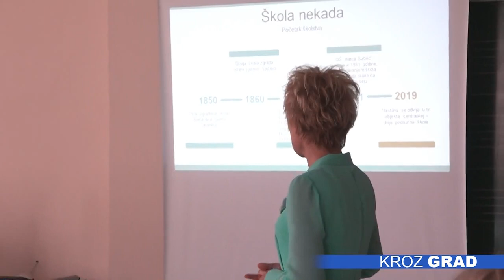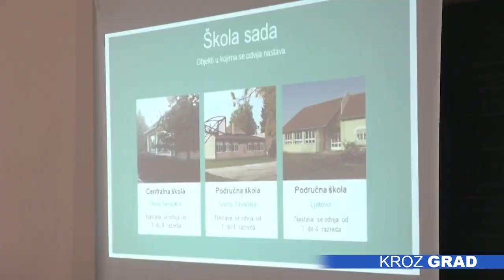Učenici iz Tavankuta boraviće u Zagrebu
Desetoro učenika OŠ „Matija Gubec“ iz Tavankuta, u decembru će boraviti na sedmodnevnom kampu u Hrvatskoj, u okviru projekta „Međunarodne škole tehničkih veština“, koje organizuje Grad Zagreb u saradnji sa Zajednicom tehničke kulture iz Zagreba.

Međunarodni kamp koji će se održati od 9. do 15. decembra u Zagrebu, biće prilika za učenike iz Osnovne škole  „Matija Gubec“ da saznaju više iz oblasti informatike i robotike. Predstojeća saradnja između ove obrazovne ustanove sa jedne strane, i Grada Zagreba u saradnji sa Zajednicom tehničke kulture iz Zagreba sa druge, danas je ozvaničena potpisivanjem ugovora.

Saradnja Osnovne škole „Matija Gubec“ sa Zagrebom počela je pre nekoliko godina, kada su se učenici ove obrazovne ustanove predstavili na Tradicionalnoj izložbi inovacija INOVA u Zagrebu, te je potpisivanje ugovora usledilo kao učvršćivanje međusobnih odnosa u cilju promocije nauke i zajedništva.

Svečanom prijemu, prisustvovao je i predsednik Skupštine grada Subotice, Tivadar Bunford, koji je izrazio zadovoljstvo povezivanjem ova dva grada, koji će doprineti unapređenju hrvatskog nastavnog jezika i tehničke kulture.

U sklopu sastanka predstavnici hrvatske delegacije predstavili su program Međunarodnog kampa, dok su domaćini prikazali uslove rada i obrazovanja tavankutskih školaraca.